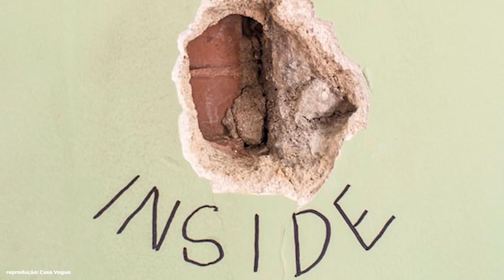BRUNA LINZMEYER a CASA DESLEIXADA e a DEPRESSÃO da DIVA | Paulo Biacchi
Bruna Linzmeyer e sua casa viraram meme na quarentena, você viu?! Entenderam a proposta ou Diva Depressão tem razão?

conteúdo: Paulo Biacchi
edição: André Vernieri
video e fotos da casa do Bruna Linzmeyer: Casa Vogue Brasil (link video original no card)